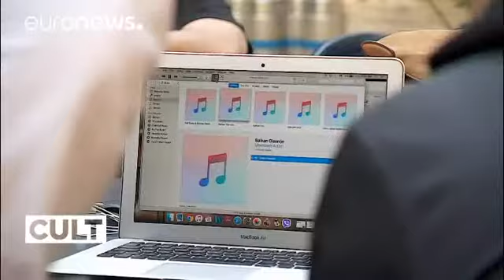La música, vehículo de unión en los Balcanes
El festival Balkan Trafik ha creado un nuevo desafío: que artistas de Serbia, Kosovo y Bosnia-Herzegovina vivan juntos durante cuatro días.…